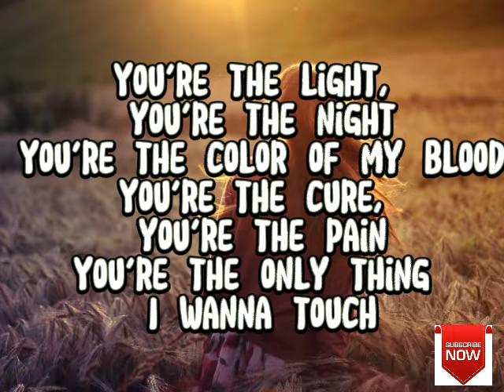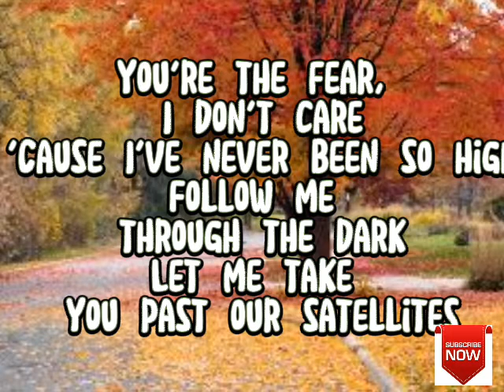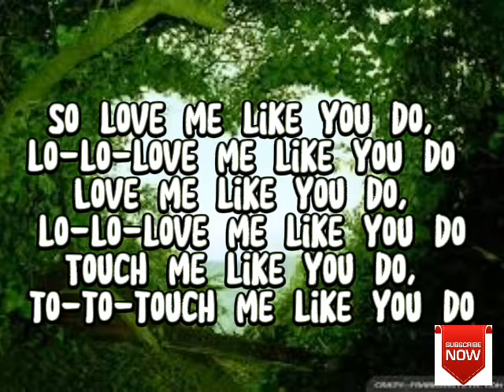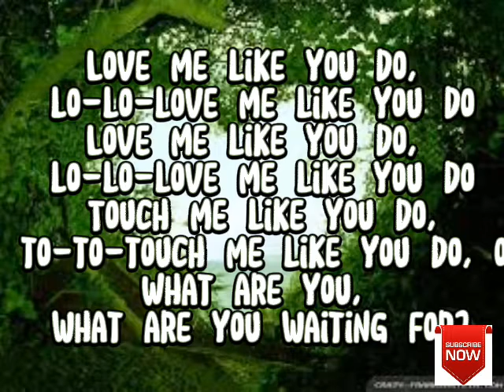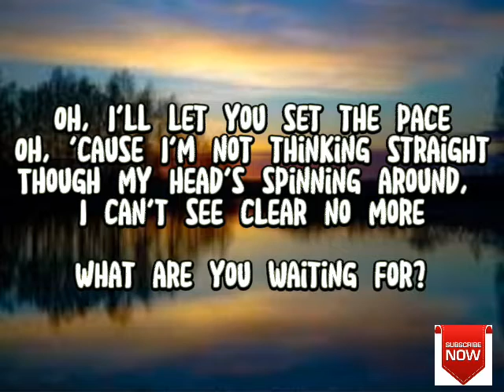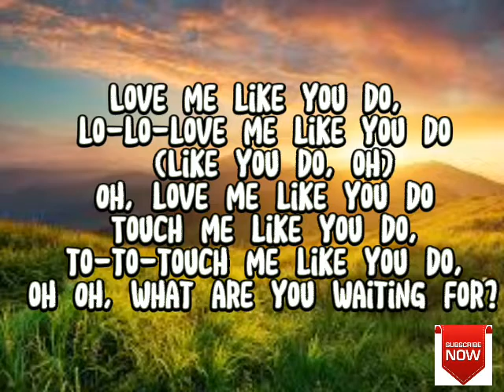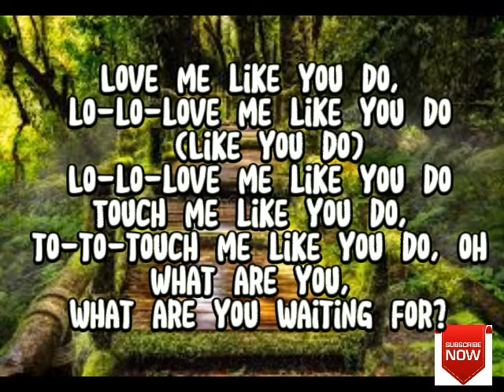Ellie Goulding-love me like you do (lyrics)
This is one of the best songs I've ever met I think you can get best experience with this lyric song

Lyrics:

Oh, what are you waiting for?
Touch me like you do, to-to-touch me like you do, oh
What are you, what are you waiting for?
What are you waiting for?
Oh, I'll let you set the pace
Oh, 'cause I'm not thinking straight
Though my head's spinning around, I can't see clear no more
Love me like you do, lo-lo-love me like you do (Like you do, oh)
Oh, love me like you do
Lo-lo-love me like you do